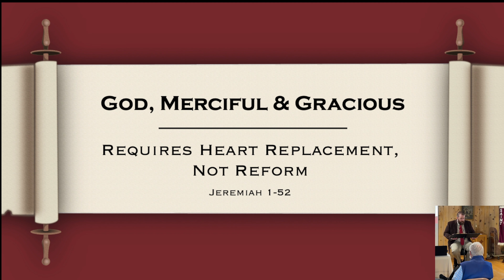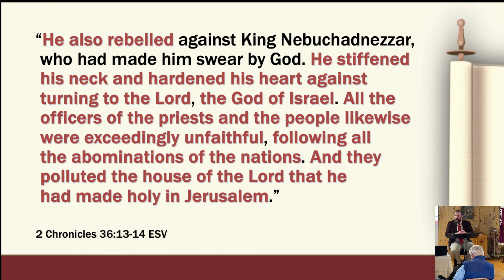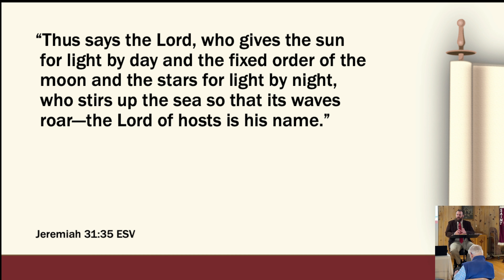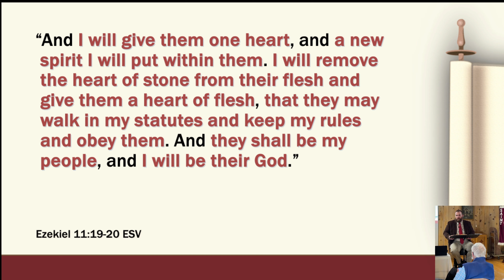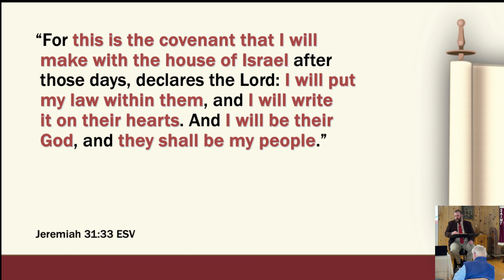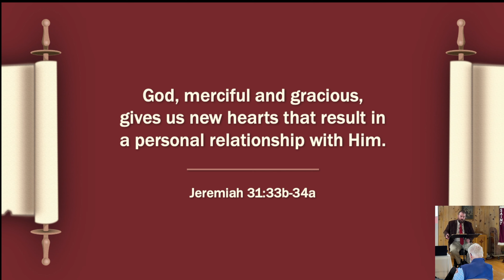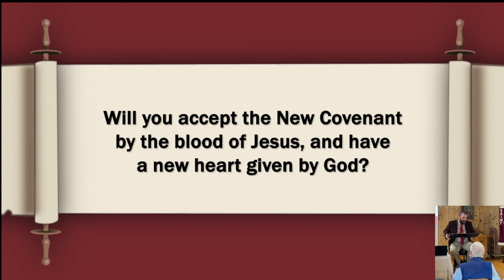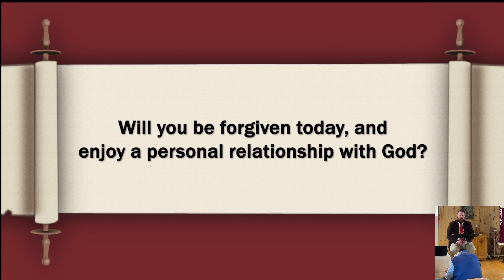Sunday Service Livestream: God Merciful & Gracious - Requires Heart Replacement - Jeremiah 1-52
The hope within the book Jeremiah is found in chapter 31, the promise of new hearts by the New Covenant given by God and not created by man’s reforms. Find out how you can have a new heart by joining us as we study together.